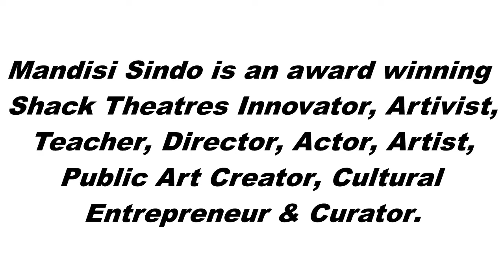ARTIVIST: MANDISI SINDO (Shack Theatres Innovator & Originator)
Mandisi Sindo also known as Dr Disi is a South African shack theatres innovator, social entrepreneur, mentor, dramaturgy, artivist, actor, presenter/mc/host, writer, director, voice over artist, and a site specific work creator/curator signed under ERM Stars (Emma Ress Management) and Tongue Twisters Voice Agency. Dr Disi is a founder and a CEO of Khayelitsha Art School and Rehabilitation Centre - (KASIRC), Founder of Umjita Clothing Brand, Umjita Records and innovator & former Artistic Director of the Makukhanye Art Room.

Mandisi Sindo's motto is about 'Inspiring the Uninspired, Informing the Uninformed and Educating the Uneducated'.

Mandisi began pursuing his passion for theatre at age of 11 years old in primary school, and since then he has dedicated his life to the arts and to helping young people gain the skills for a tertiary level education. He views the teaching of drama as “(his)” calling and weapon to teach those who are not getting the formal classroom teaching. Snide studded Theatre and Performance at the University of Cape Town where he majored in Community Theatre making, Contemporary Theatre and Professional Practice in the Arts.
Professional Credits:
Dr Disi’s artistic credits includes –  Mike Van Graan's "Return of the Ancestors" at the National Arts Festival & Artscape in 2014/5 directed by Mdu Kweyama, Pfarelo Nemakonde's "Chomi" at Artscape & National Arts Festival in 2015,  “Macbeki” written by Pieter Dick Uys and directed by Christopher Weare at Little Theatre and in India ITFOK09, “Burnt” written and directed by Ina and Ian Bruce 2010, “Home Brew” written and directed by Sabata Sesiu 2011, “Opera 5:20″directed by Geoff Hyland at Baxter Main Theatre 2010, “Isivuno Sama Phupha” conceptualized and directed by Mandla Mbothwe 07/08, “The Lesson” written by Eugene Ionesco and directed by Geoff Hyland performed in America Boston CSW 2011, “Bokumka Bonke” devised by cast and directed by MandlaMbothwe 2010, “Living under pressure” (which he wrote, directed and performed) He was honoured as a Best Supporting Actor – Script Writer & best Set during the UCT RES4RES FESTIVAL in 2010, “27 WINDOWS, 4 DOORS AND 2 TAPS” conceptualized and directed by Mandla Mbothwe and Mwenya Kabwe2010. “Hola 2010” SA World Cup Dance Show directed by Lara Bye for Pansa. “The Sacrifice” written, directed and choreographed by Mandisi Dr Disi Sindo for Infecting the City 2012 CPT and in Nelspruit in January 2014, “The Interrogation” written and directed by Mandisi Dr Disi Sindo for Baxter Theatre Zabalaza Festival 2012. “Autopsy” written and directed by Mark Fleishman teamed up with AWARD winning heavyweights Jennie Reznek, Faniswa Yisa and Dj Mouton 2012, “Unborn” written and directed by Thami Mbongo 2012,“SAB Castle Lite Certified Campaign Presenter” directed by Janine Collocott  Warren at Mann Made Media in JHB 2013, “The Widow” by Mandisi Dr Disi Sindo for The Infecting the City Festival 2013, NAMPAK World Aids Conference 2013, Johannesburg Market Theatre Zwakala Festival 2013, The Baxter Theatre Dance Festival and Infecting the City festival in Nelspruitin January 2014. Conceptualized and directed his published work "Mari & Kana" which was the highlight of the Infecting the City Festival 2015, Conceptualized and directed Patsula Magenge with 30 children dancers and 60 Philharmonic Youth Orchestra at the 2016 Infecting The City Festival, Directed "Holy Contract" at the National Arts Festival Cape Town Fringe Festival 2017 perform e at the City Hall, Guga Sthebe & Makukhanye Art Room. Currently mentoring young leaders, Artivists and game changers in the marginalized communities.
TV Presenter of ARTS_TALK with Dr Disi at Cape Town TV since 2012, He worked at the Baxter Theatre as an Outreach Director and a Theatre Field Worker for Zabalaza Festival2012 – 2014. Infecting the City Festival 2015 curator alongside Mandla Mbothwe and Jay Pather. “Shutdown 2015” an industrial theatre by Jose Domingos – presented by Chevron & Raintree Solutions (JHB). Curator and Founder of annual Kasi-2-Kasi Public Art Festival. Featured in Vodacom “Slaaptiger” Television commercial as a DJ. Shot a South African Movie “Sheperds and Butchers” which was casted by Moonyeenn Lee and he is an official Artistic Director of the University of Cape Town Res4Res Theatre Festival. Open Street Cape Town and WCG Department of Transport 2015 Walk Safe Campaign directed by Mandisi Dr Disi Sindo, CCID KeepItClean performed by Rainbow Academy and directed by Mandisi Sindo. And has a range of voice overs in Metro FM, Mhlobo Wenene and few other local radio stations. Director of Holy Contract at the Cape Town Fringe Festival, currently on 3 adverts for Sanlam 2017/8 (YouTube & Television). ICU In Corona Unit at National Arts Festival 2021, COSSOF 2022 Curator, Director and Conceptualizer, VOW – Voices of Women Director, Conceptualizer 2022.